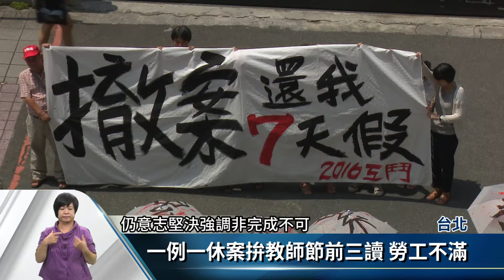撤一例一休.爭123天假 勞團立院抗議【客家新聞20160729】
今天是立法院第一次臨時會的最後一天，由於行政院急欲完成的「一例一休」勞基法修正草案，尚未完成，勞工團體特別集結，前往立法院前陳情抗議，要求政府立即撤除一例一休案，並保留勞工123天國定假日，而對於工總代表，向總統蔡英文喊話，要求未來的罷工行動，應該只能由企業工會發起，勞工團體痛批，若連制衡資方的力量都被剝奪，老闆們豈不是更無法無天。